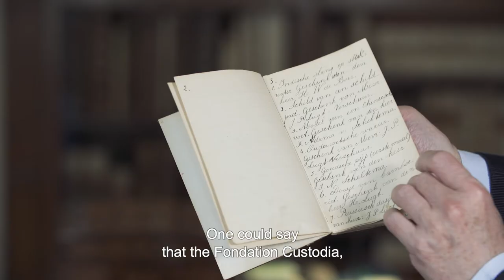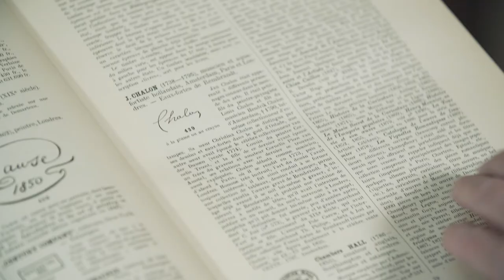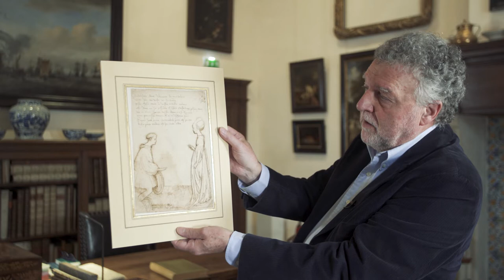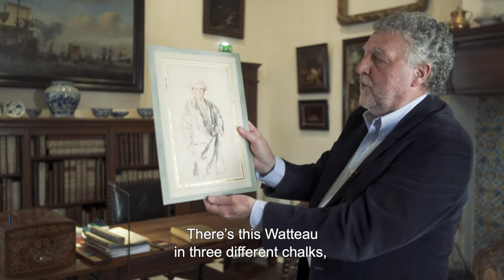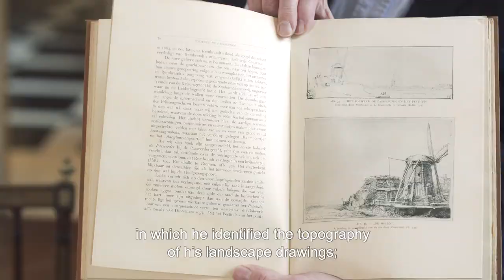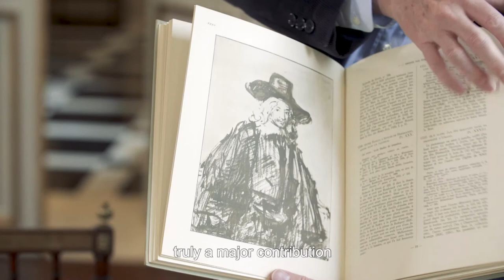Fiftieth anniversary of the death of Frits Lugt (1884-1970)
Video made to mark the fiftieth anniversary of the death of Frits Lugt (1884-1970), creator with his wife Jacoba Lugt-Klever (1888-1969) of the Fondation Custodia.